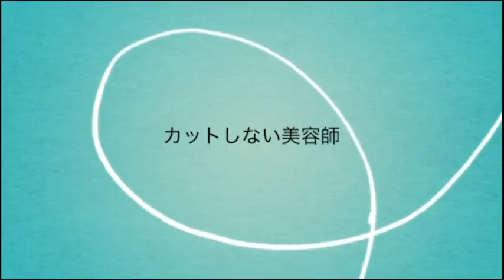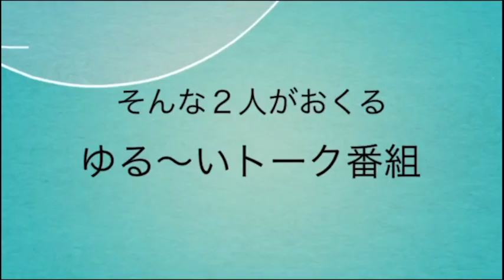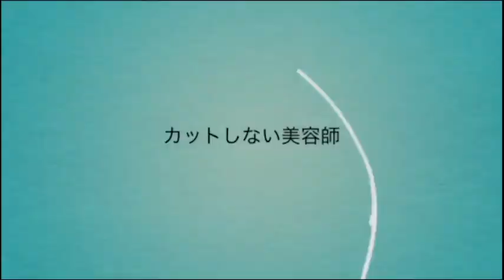【日曜日の憂鬱】沖縄 ラジオ fmぎのわん 宜野湾 @2023/03/19